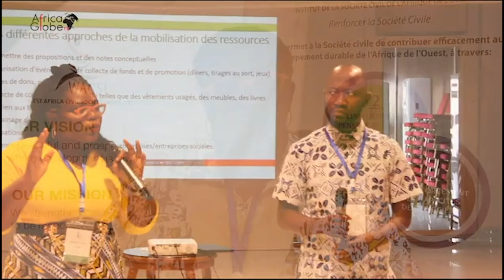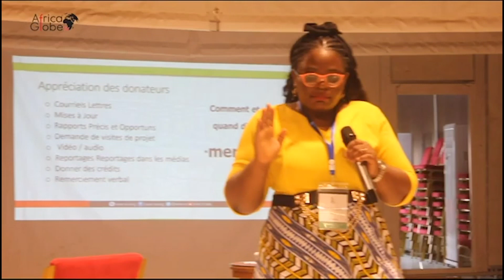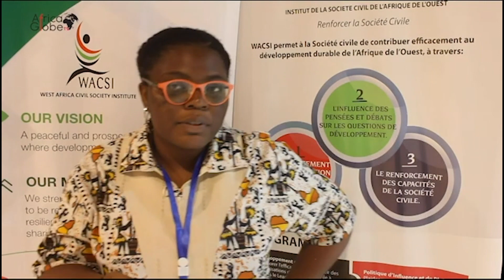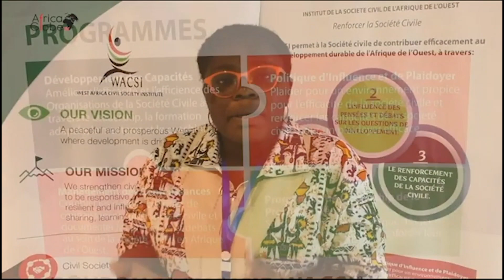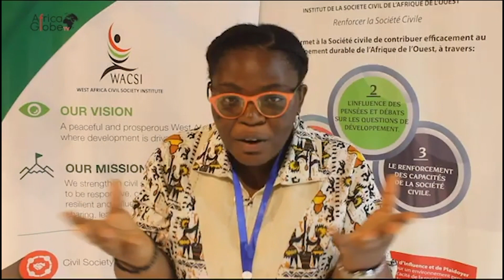GHANA : WACSI, LE DOCTEUR DES OSC OUEST-AFRICAINES - ENTRETIEN MELISSA JUISI SIMO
Comme toute structure, les organisations de la société civile ont aussi besoin de temps en temps de renforcement des capacités sur différentes thématiques pour plus d’efficience et d’efficacité. Un organisme basé à Accra (Ghana) se dédie spécifiquement  à ces acteurs de  la société civile de la sous-région.
 Il s’agit de WACSI, West Africa Civile Society Institute, Institut de la société civile ouest africaine, en français).
Ainsi, en mars 2024, cette institution a donné une formation a 28 organisation de la société civile venues de 5 pays de l’Afrique de l’Ouest commandite par Open Society Africa, (ex-OSIWA) qui a entrepris une restructuration  et a dû décider de ses  séparer de ses partenaires classiques.
Mais sans doute, cette formation est un précieux cadeaux pour ces organisations même si, cette ONG philanthropique s’est séparée de ces partenaires.
Dans cette entrevue réalisée en marge de cette formation, l’assistante de formation de WACI, Melissa Juisi Simo, explique la mission de cette institut ainsi que sa méthode de travail en faveur des sociétés civiles ouest-africaine.